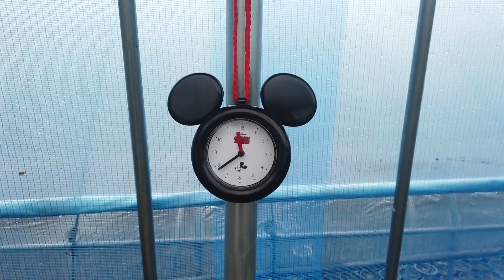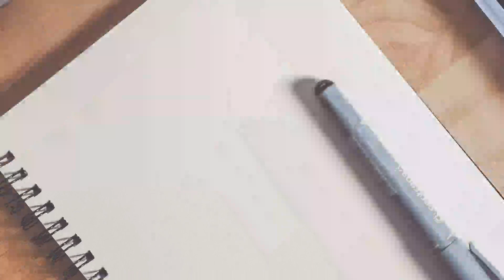다육스케치화분이 도착했어요!브다다육하우스 미키아이템을 찾아라~다육스케치화분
다육스케치화분이 도착했어요!
브다다육하우스 미키아이템을 찾아라~
구독자이신 다육스케치님께서 미키미니를 직접 그려서 수제화분을 만들어주시고.
신발화분과 청바지화분 양장식을 보내주셨네요.
감사합니다~

다육스케치화분문의

브롬톤다육하우스
경기도 성남시 중원구 성남동4567
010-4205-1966(방문시 꼭전화먼저해주세요)
다육이 킵장회원도 모집합니다